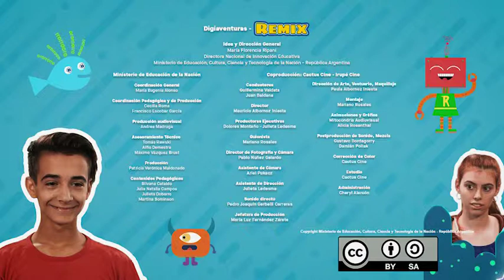¡Es tu digiturno! - Remix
En este capítulo de la serie Digiaventuras Remix, Api quiere explorar un videojuego con Luna y Elio, pero sólo lo dejaran jugar cuando pierdan. Como pasa el tiempo y no terminan, Api encuentra la solución y juntos logran turnos de juego. Este recurso forma parte de las series educativas Aprender Conectados.